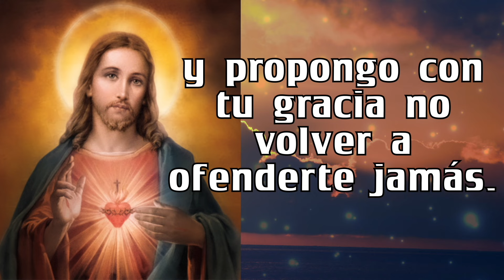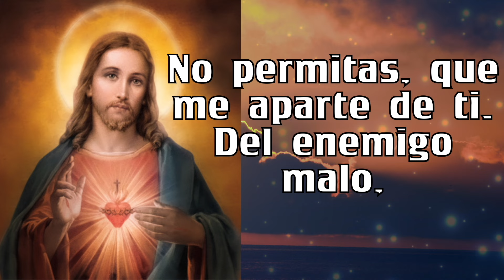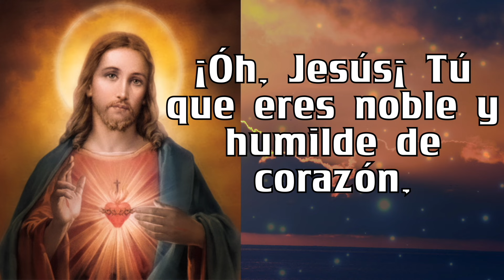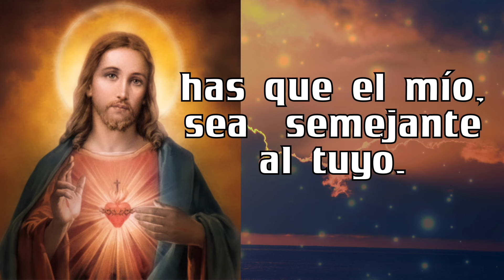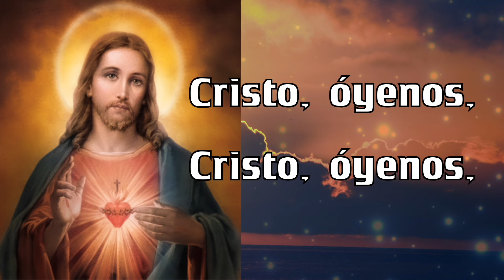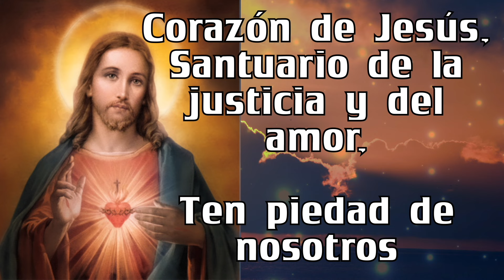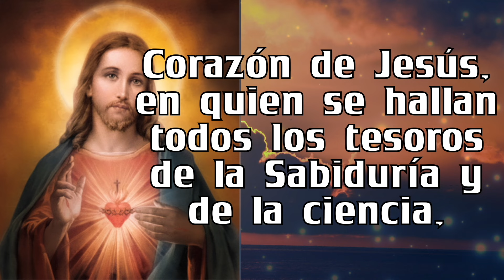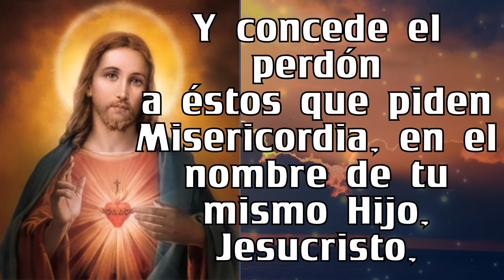ROSARIO DE HOY Rosario al SAGRADO CORAZÓN DE JESÚS ❤️❤️ de hoy DOMINGO 🙏🏻🙏🏻 08 de SEPTIEMBRE 💐🌹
ROSARIO DE HOY 5 minutos de ORACIÓN Rosario al SAGRADO CORAZÓN DE JESÚS ❤️❤️ de hoy DOMINGO 🙏🏻🙏🏻 08 de SEPTIEMBRE 💐🌹

GRACIAS !
BENDICIONES !